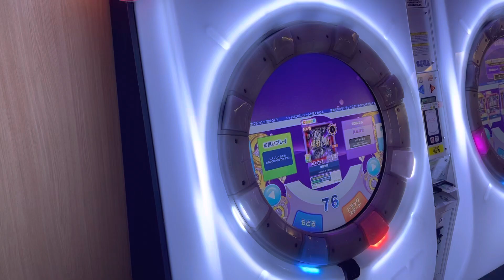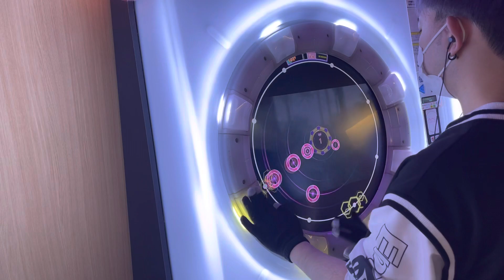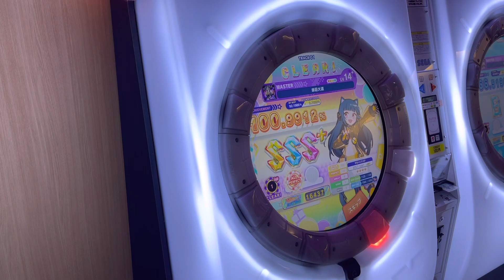【直撮りmaimai】康莊大道 MASTER AP (LIFE1完走) 【perfect challenge】